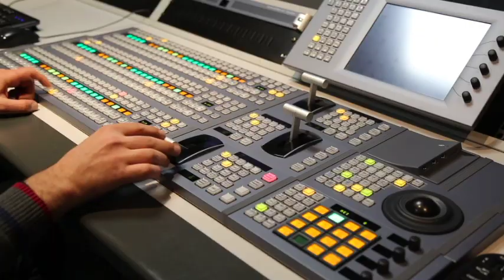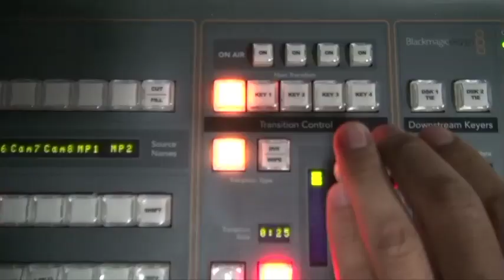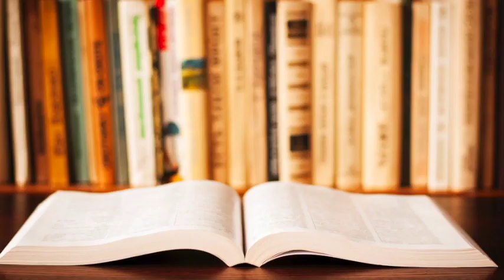NOTICIERO TELESUCESOS JUEVES 23 DE NOVIEMBRE 2023